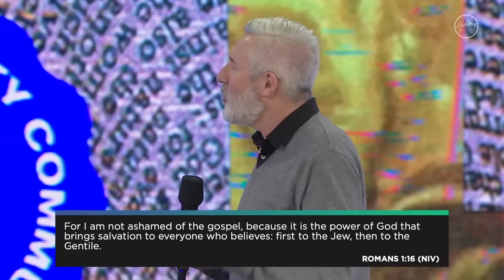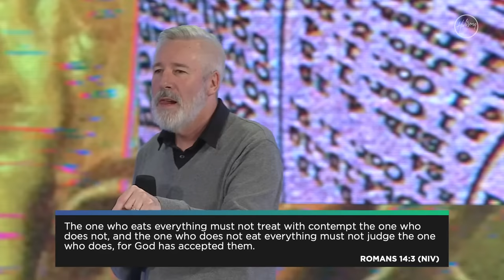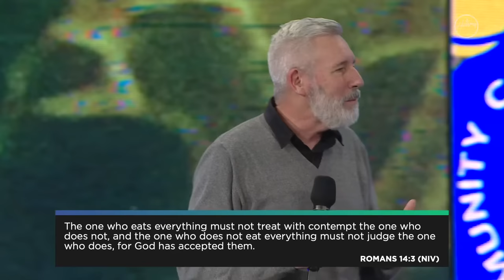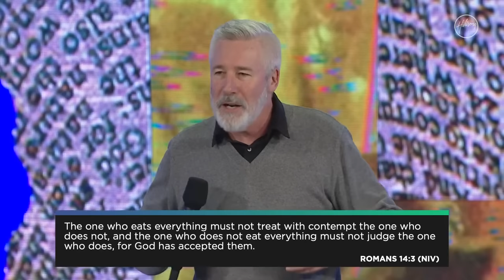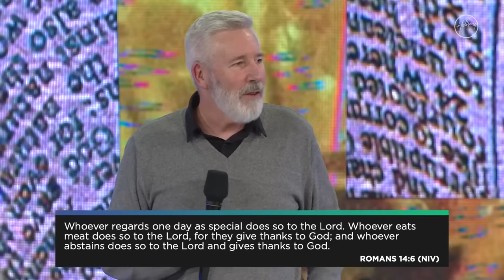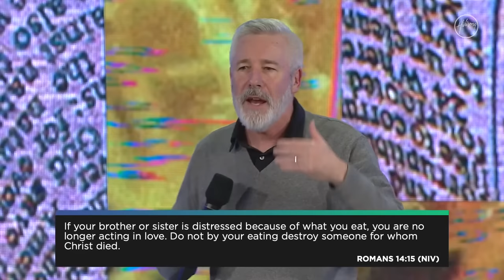The Gospel Of Community | Duncan Corby | Hillsong Church Online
Join us for a new message, recorded live from the Hillsong Convention Centre in Sydney, Australia.